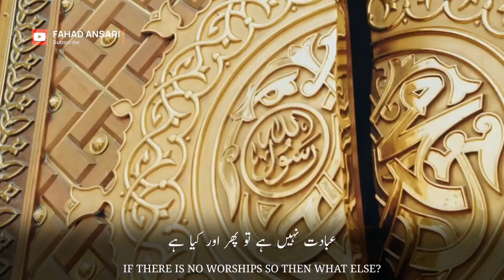Beautiful Islamic WhatsApp Status | Madine Pe Ye Dil Fida Ho Raha Hai | Ayesha Abdul Basith | HD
مدینہ پہ یہ دل فدا ہو رہا ہے۔
This heart is being sacrificed in Madinah.
یہ رحمت نہیں ہے تو پھر اور کیا ہے۔
This is not mercy, then what else.
آپﷺ کا نام لے لے کر ہم جی رہے ہیں۔
We are living in the name of the Prophet.
عبادت نہیں ہے تو پھر اور کیا ہے۔
If there is no worship then what else.

Top Heart Broken Status | Islamic Naat WhatsApp Status 2020
Molana Tariq jameel WhatsApp Status 2020
30 sec WhatsApp Status 2020
30sec Islamic Status 2020
30sec Urdu Nazam WhatsApp Status 2020